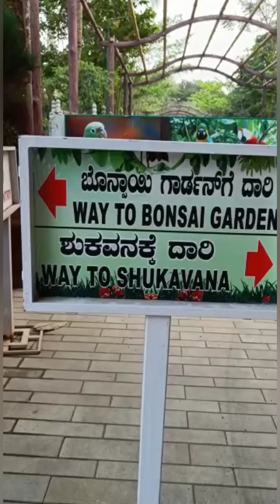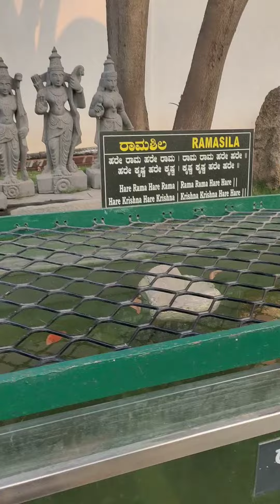Mysore Coorg Vlog#4 l Kishkindha Moolika Bonsai Garden l Places to visit in Mysore l Ptg Creations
Mysore Coorg Vlog#4 l Kishkindha Moolika Bonsai Garden  l Places to visit in Mysore

One of the more unique attractions of the Royal Mysore, the Bonsai Garden of Mysore is home to over a 100 different varieties of Bonsai trees spread across this vast estate. It is a part of the Avadoota Datta Peetham of the Sri Ganapathi Sachidananda Ashrama. Initially a pet project by the fascinated Swamiji, the garden now hosts 450 miniature tree across an area of 4 acres, filled with these quirky dwarf trees. The beauty of the garden is accentuated by the stream that flows within, as well as the placement of Buddha statues and monkey statues around the area, representative of the zen culture from where the art of Bonsai was evolved. There is also a deer park to cater to the nature lovers who visit.

The garden and the exhibits have been divided into various zones within, representing different Indian traditions and beliefs as followed by the Swamiji. Thus, one can find plants with connections to the Indian zodiac system, Indian classical music, the representation of the 27 stars of traditional Indian astrology, the seven Indian sages or Saptarishi, and five plant gardens closely linked with the concept of the Mother Goddess. The garden is indeed a delight to walk through, and one can't help but appreciate the fine art and effort required to shape a 100-year-old tree within a lovely terracotta pot.

This garden is also the venue for bonsai conventions held during December. These 3-day seminars see experts from different parts of the world conducting workshops on bonsai plants.

A drive to Chamundi hills ll Chamundeshwari temple ll Rbi guest house mysore ll Mysure -Coorg Vlog#2

Tanga ride to Mysore Palace ll Horse ride ll Places to visit in Mysore ll Mysore-Coorg Vlog#3

Mysore Coorg Vlog # 5 ll Mysore palace ll Places to visit in Mysore ll Inside Video

Mic I use

Tripod I use

Mobile Cam used : Samsung A22
Vivo Y73
AMAZON PRIME : FREE fast delivery, videos, music & more One simple membership, many benefits.

ITS TIME TO START LISTENING : AMAZON AUDIBLE : GET YOUR FIRST AUDIO BOOK FREE